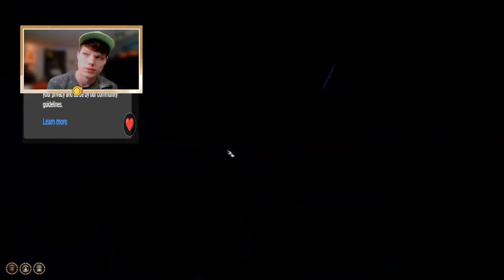The Nightsong | Ep 21 | Let's Play BG3!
There's an abandoned temple underneath Thorm Mausoleum. The lady Shar guides us to Shadowheart's true purpose here at the bottom!
39:20 The Nightsong